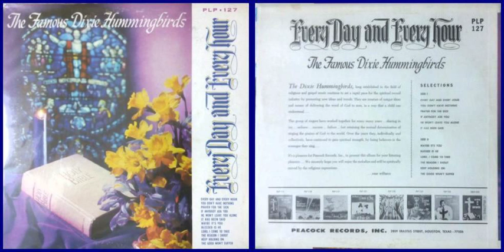The Dixie Hummingbirds / Keep Holding On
Track B-5 on "Every Day And Every Hour" (1965)